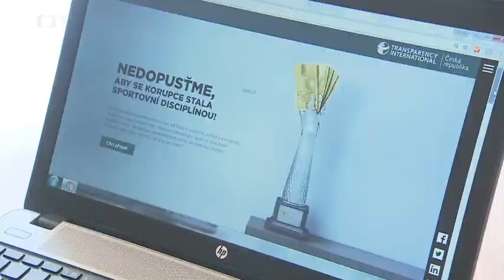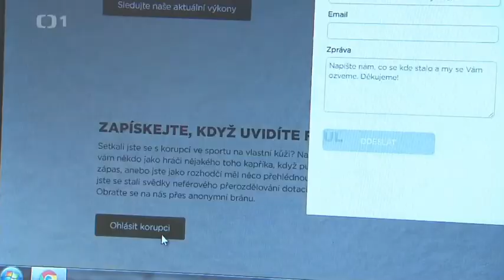Kampaň proti korupci ve sportu: Lábus a Čtvrtníček komentují Korupční víceboj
Organizace Transparency International spouští novou kampaň s názvem Korupční víceboj Cílem je informovat o korupci ve sportu, pomáhat lidem získávat důkazy a ty pak předat policii.

Kampaň oficiálně odstartuje v srpnu po dokončení reklamního spotu. V roli komentátorů se v něm představí herci Petr Čtvrtníček a Jiří Lábus.